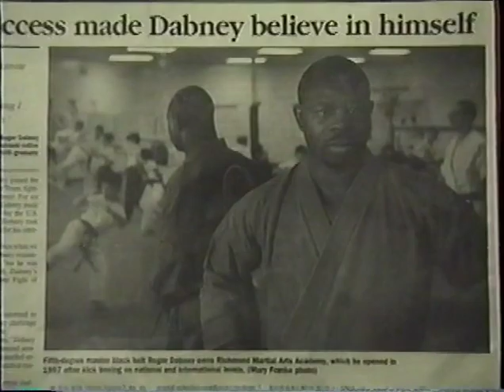Meet The Master - Roger Dabney's Story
Kyoshi Roger Dabney, the Master Instructor of Competitive Edge Karate, has been in the martial arts for more than 38 years. Kyoshi is a title that is bestowed upon an instructor of the martial arts. There is a ranking system for belts and levels of black belts and there is also a system of ranking for instructors. The title of Kyoshi is the equivalent to the term "Professor".

Kyoshi Dabney has been teaching in Henrico's Far West End for more than 29 years and has worked with the Henrico County School System teaching after school enrichment programs, kid clubs, career days, and he makes an occasional classroom visit at the elementary schools as a guest speaker about martial arts.

Kyoshi Dabney started American Open Style Karate under the tutelage of Danny W. Wilson at the age of 14 in Ashland, VA. and had earned the level of first degree black belt (Shodan) by age 17. He started studying the art of Tae Kwon Do at age 22 under World Light Heavyweight Kickboxing Champion Jeff Smith in Alexanderia, VA at the Jhoon Rhee Institute.
He now holds an 8th Degree Black Belt in American Open Style Karate and a 6th Degree Black Belt in Tae Kwon Do.